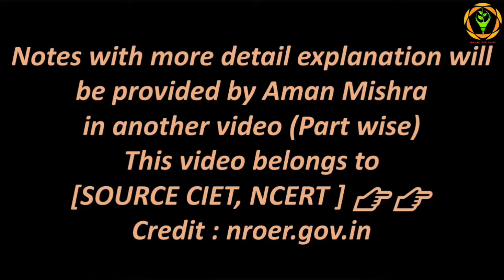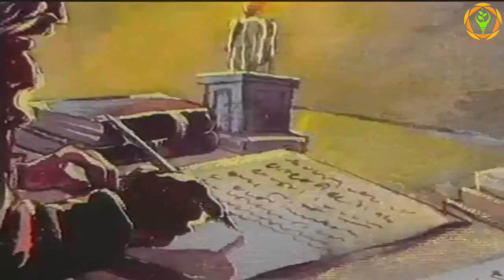Documentary - Part-14 (झांसी की रानी और तात्या टोपे) Complete Modern Indian History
कार्यक्रम श्रृंखला आज़ादी की कहानी के भाग 14 में 1857 के विद्रोह में रानी लक्ष्मी बाई और तात्या टोपे की भूमिका और संघर्ष का विवरण दिया गया है

 1857 का विद्रोह, रानी लक्ष्मी बाई

Must Watch:-